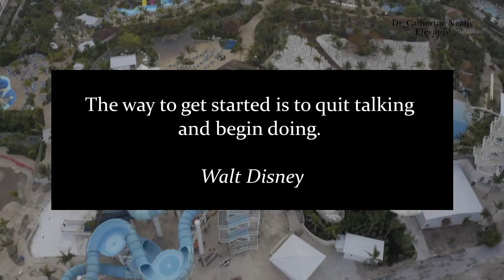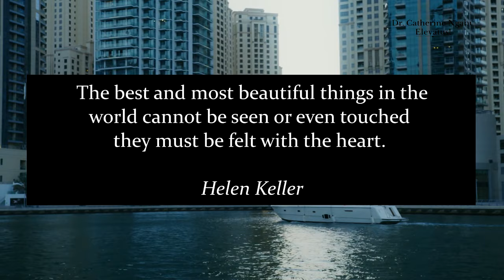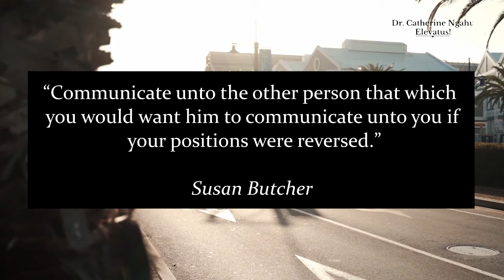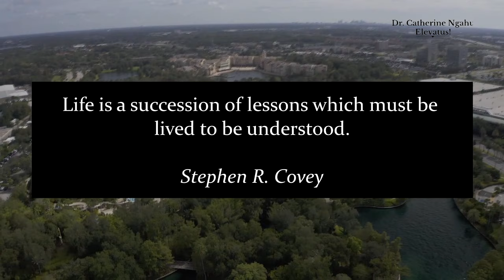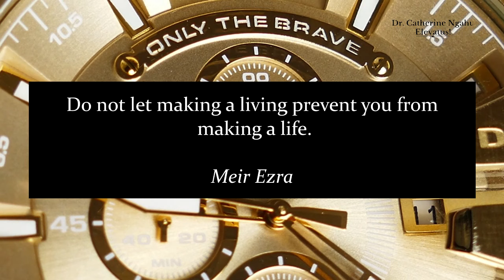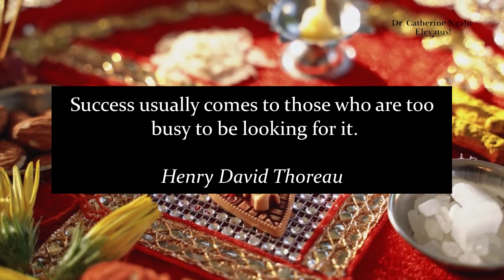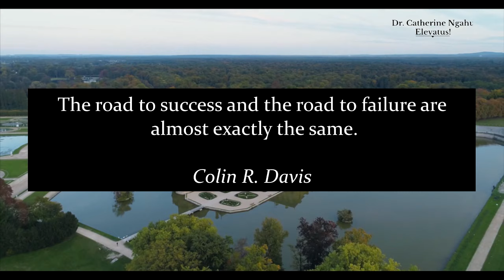Famous Quotes About Life: Quotes To Make You Think About What's Important!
Famous quotes about life. Great quotes about living  your best life now.

This compilation of famous quotes about life includes great quotes to inspire you, famous quotes from famous people, inspiring famous quotes, famous quotes from philosophers, great quotes to inspire you.
This motivational quotes video presents great quotes about life and winning,  famous quotes about life and living, great quotes about life and happiness,  best quotes about life success, inspiring  quotes about life and fairness, great quotes about possibilities, famous quotes about life and falling, great quotes about life and rising, and famous quotes about life and living. These motivational quotes cover famous quotes about life and courage.

The greatest quotes of all time presents the greatest quotes about courage, famous  quotes about life, the greatest quotes about life and mistakes, as well as quotes about living and thriving.

This video fo the greatest quotes of all time presents a great collection of quotes to inspire and motivate you to achieve great things.
They cover communication, overcoming defeat and making the life in your years count.
Famous quotes. Life is really simple. Let's not make it complicated.
Elevatus
00:00 Best quotes about living
00:57 Quote - spread love everywhere
01:58 Quotes on darkest moment in life
02:49 It's not the years in your life but the life .
03:48 Say little and say it well
04:39 Quotes on life and smiling
05:09 Quotes on life success and failure
05:45 Quotes on hard work and luck